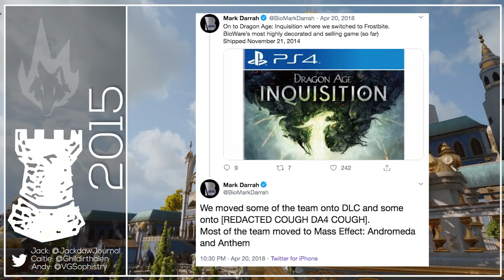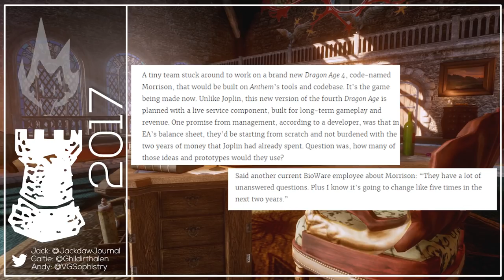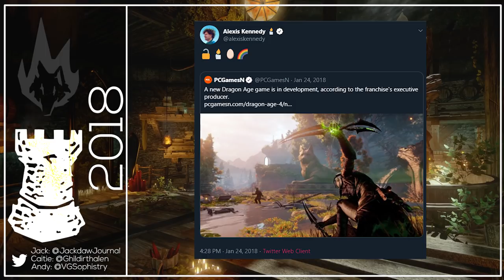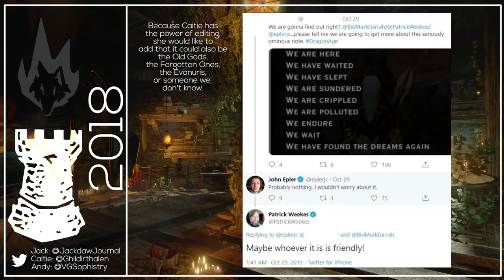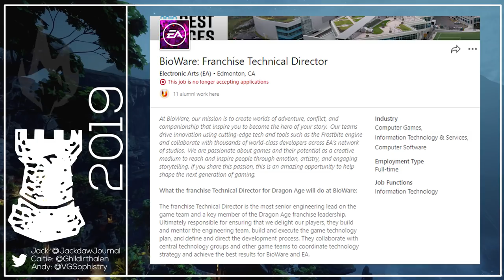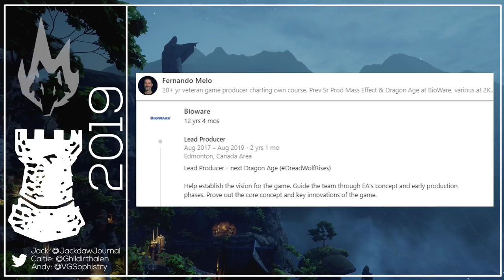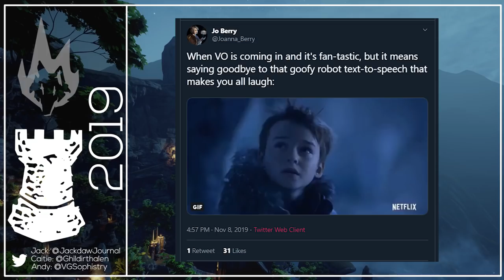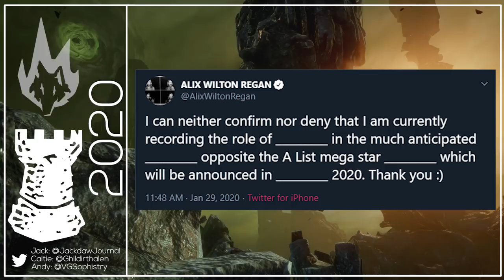A Complete History of Dragon Age 4 ft: @JackdawYT +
There’s not a single game franchise that is more emblematic than Dragon Age, originating over 10 years ago - the series has jumped from engine to engine, play style to play style but that one pervading story of Thedas continues on….

Today, Video Game Sophistry, Jackdaw, and I have collaborated together to figure out every, single piece of data, rumor, or passing picture that may contribute to what we know as Dragon Age 4 from the last 5 years….Let’s go through it all and figure out everything there is to know about the game shall we?